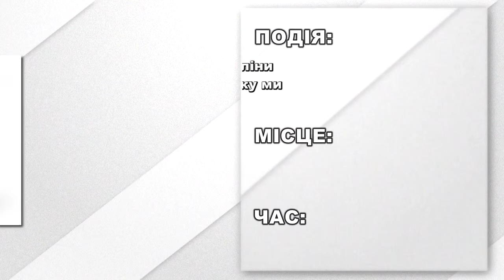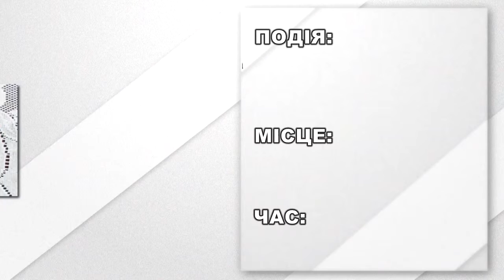Афіша подій на 15 квітня 2019